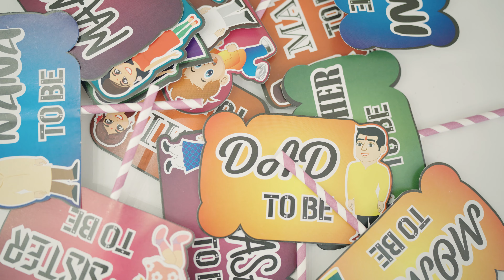Sejal's Babyshower 05/02/23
Sejal's Babyshower on 05/02/23 at Ornate Banquet, Melbourne, Australia